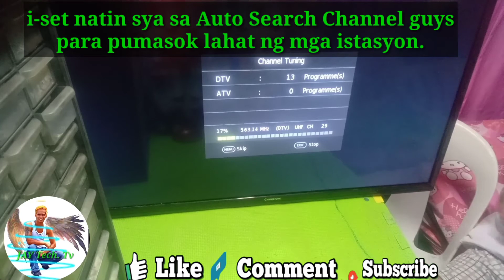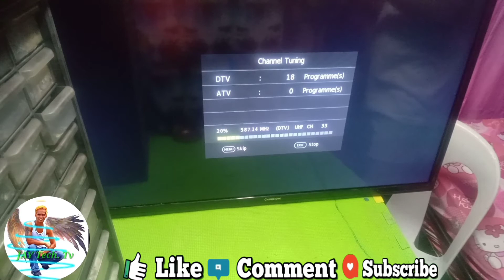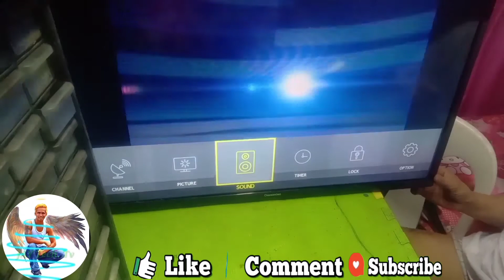Paano magtanggal at magkabit ng LED TV Panel? Part 2